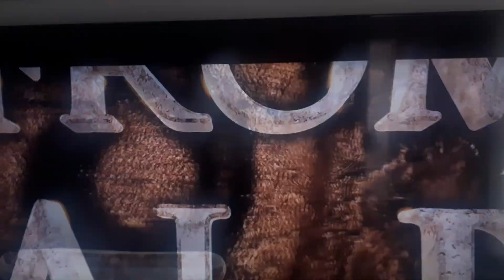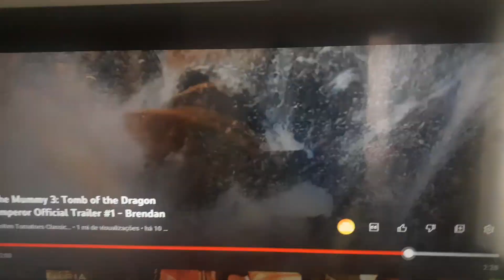Watch The The Mummy 3: Tomb Of The Dragon Emperor Trailer With The Minions